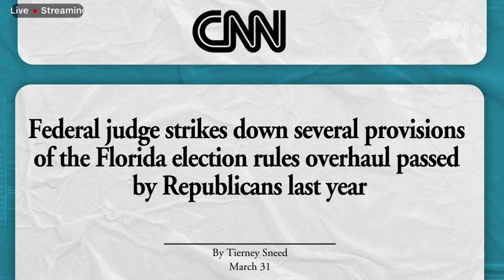Before We Go | The Source With Kasie Hunt | Clip| CNN+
Before you go into the weekend, here are some stories you may have missed this week on TheSourceWithKasieHunt. Stream The Source with Kasie Hunt weekdays only on CNNPlus at 4pm ET

CNNPlus is the highly-anticipated new streaming addition to the CNN app that will share the stories of our world unlike anywhere else. You can now stream live shows airing in real time, a vast library of on-demand content available at your fingertips and interactive interviews where you get to ask the questions.